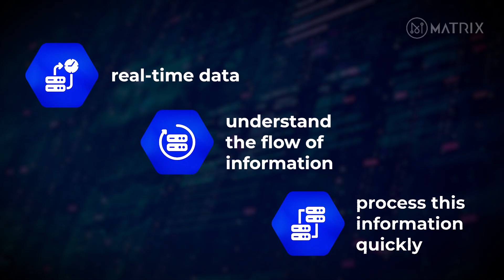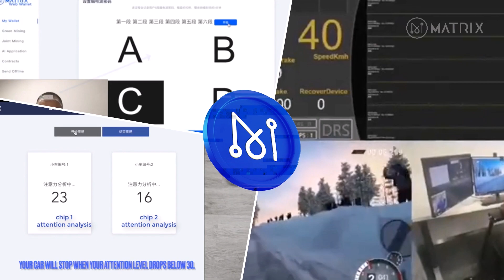What's next for Web3 and Metaverse - Avatar Intelligence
What's next for the Metaverse! - Avatar Intelligence

Web3 and Metaverse concepts are emerging as dynamic trends shaping the future of the digital world.

Matrix AI Network is leading these revolutionary changes, offering its users the opportunity to become a powerful presence in Web3 and the metaverse through Avatar Intelligence.

In the virtual world of the future, information power and effective data processing capacity will be critical for participants to compete and create value. Users must have real-time data collection and processing capabilities to gain competitive advantage and create value in this digital realm.

Avatar Intelligence aims to enable users to effectively advance in the Metaverse by enabling them to master information in this digital age, with its ability to collect and process real-time data.

The Intertwined Role of the Metaverse and Avatar Intelligence

Avatar Intelligence, developed by Matrix AI Network, will serve as a bridge, essentially designed as a digital representation of our personal intelligence, encompassing the user's consciousness, emotional reactions and thinking abilities, allowing users to express themselves in the virtual world.

This technology creates a digital representation of users, It will enable them to exist more effectively within Web3 and the metaverse. Avatar Intelligence will enable users to gain a competitive advantage in the Metaverse by helping them interact with real-time data, understand the flow of information, and process this information quickly.

Data Collection and Processing Power

In the virtual world of the future, mastering information will become a fundamental requirement for users to exist and create value within the Metaverse.

The complexity of the Metaverse world requires users to process large amounts of data instantaneously. Matrix AI Network's Avatar Intelligence overcomes this challenge thanks to artificial intelligence and offers users fast and effective data processing capacity.

This will help users understand complex information and process this information quickly, making their online presence in the digital world more meaningful and improving their quality of life. It will also maximize users' potential within the Metaverse.

Value Generation with the Matrix's Avatar Intelligence

Matrix 's Avatar Intelligence offers users an advanced digital experience in the dynamic world of Web3 and the metaverse. Enabling users to access information instantly with real-time data processing power helps them gain a competitive advantage in the metaverse.

Avatar Intelligence will support users to maximize their potential in the metaverse, reflecting Matrix AI Network's commitment to advanced technology.

Matrix is a revolutionary AI project combining blockchain, AI and BCI technologies. However, it is the product of a vision that goes beyond having a solid technological infrastructure and is determined to achieve its goals.